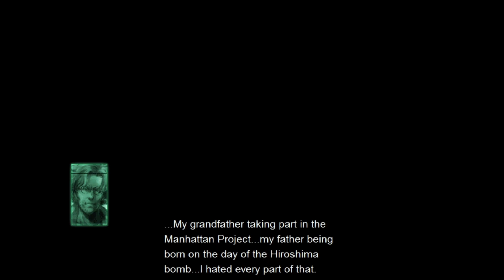Metal Gear Solid [Codec] #23 - Command Room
Snake, you've got to get that key!